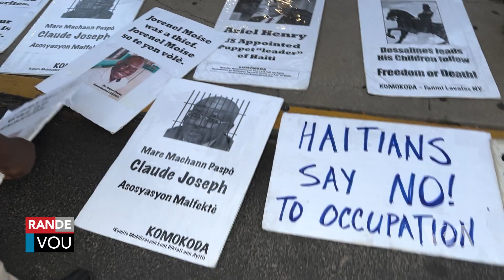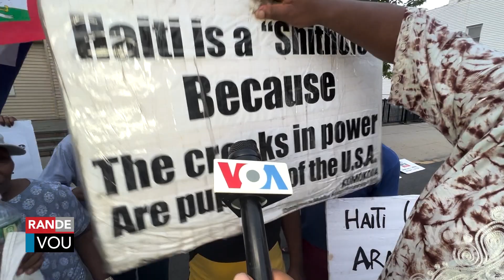Divizyon nan mitan ayisyen sou selebrasyon 2zyem anivese asasinay prezidan Jovenel Moise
Divizyon nan mitan ayisyen nan Brooklyn, New York sou selebrasyon 2zyem anivese asasinay prezidan Jovenel Moise